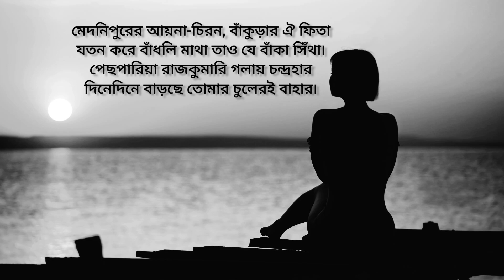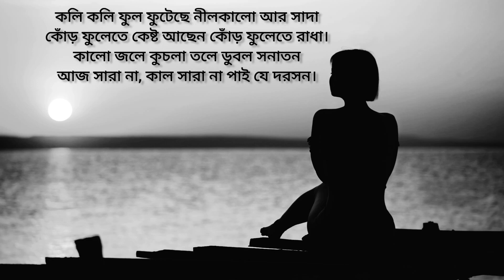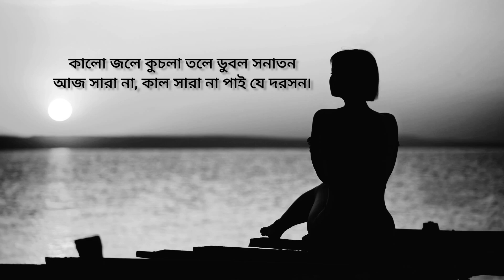কালো জলে কুচলা তলে | Kalo Jole Kuchla Tole | Rishi Panda | মেদিনীপুরের আয়না চিরুন বাঁকুড়ার ওই ফিতা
Follow Rishi Panda on YT -

Song : Kalo Jole Kuchla Tole Dublo Sonaton
Lyrics : Traditional Jhumur

Kalo Jole Kuchla Tole Song Lyrics In Bengali :
কালো জলে কুচলা তলে ডুবল সনাতন
আজ সারা না, কাল সারা না পাই যে দরসন৷
লদীধারে চাষে বঁধু মিছাই কর আস
ঝিরিহিরি বাঁকা লদি বইছে বারমাস৷

চিংড়ি মাছের ভিতর করা, তায় ঢালেছি ঘি
নিজের হাতে ভাব ছাড়েছি, ভাবলে হবে কি?
চালর চুলা লম্বা কোঁচা খুলি খুলি যায়
দেখি সামের বিবেচনা কার ঘরে সামায়৷

মেদনিপুরের আয়না-চিরন, বাঁকুড়ার ঐ ফিতা
যতন করে বাঁধলি মাথা তাও যে বাঁকা সিঁথা৷
পেছপারিয়া রাজকুমারি গলায় চন্দ্রহার
দিনেদিনে বাড়ছে তোমার চুলেরই বাহার৷

কলি কলি ফুল ফুটেছে নীলকালো আর সাদা
কোঁড় ফুলেতে কেষ্ট আছেন কোঁড় ফুলেতে রাধা।